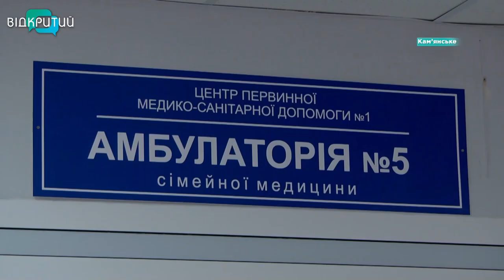У Кам'янському після капремонту відкрили амбулаторію Центру первинної медико-санітарної допомоги №1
У місті після оновлення відкрили амбулаторію Центру первинної медико-санітарної допомоги №1. Тут, на третьому поверсі, повністю відремонтували внутрішні приміщення, кабінети щеплень, замінили вікна, двері, стелю, підлогу, труби теплопостачання.